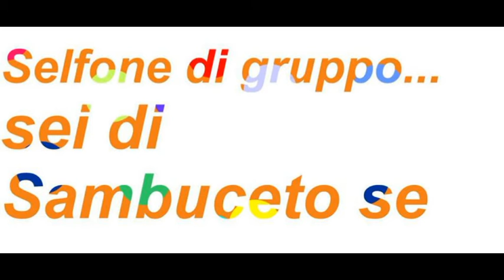TeleSambuceto: video del Selfone di gruppo dei mitici sambucetesi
Il "selfone" è un'idea di Paolo Di Marco!